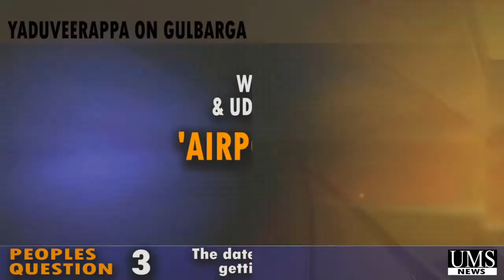Yaduveerappa Calls Gulbarga Airport trail landing " A POLITICAL STUNT